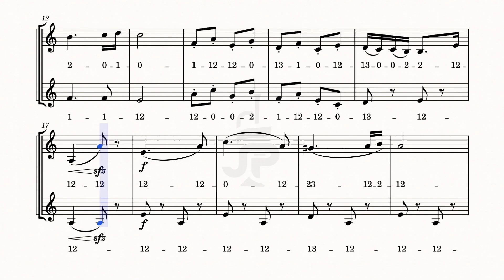AIR DE BRAHMS - DÚO DE TROMPETAS. PARTITURA TROMPETA 🎺